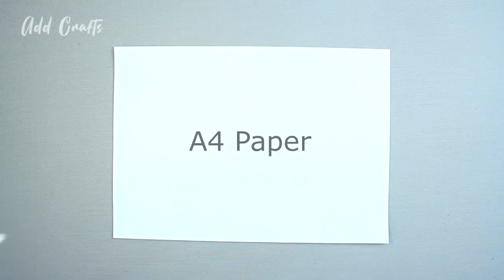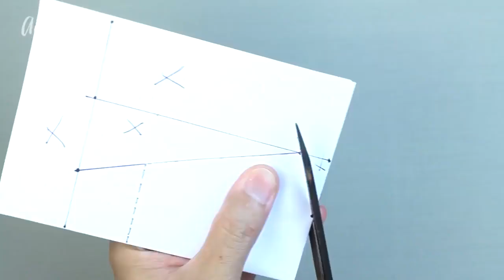HOW TO MAKE FACE MASKS!! + NO SEWING MACHINE!! | EASIEST WAY!!!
diyfacemask, facemask, simplediyfacemask staysafe diy homemade coronavirus quarantine Simple DIY Face Mask | DIY Face Mask No Sewing Machine | Easy Face Mask Pattern | Face Mask Sewing Tutorial with Filter Pocket | DIY face mask no sewing machineFace

Mask Sewing Tutorial
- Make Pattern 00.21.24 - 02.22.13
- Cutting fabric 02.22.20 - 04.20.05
- Sewing Face Mask 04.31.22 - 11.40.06
- Elastic face mask bands 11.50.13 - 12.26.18